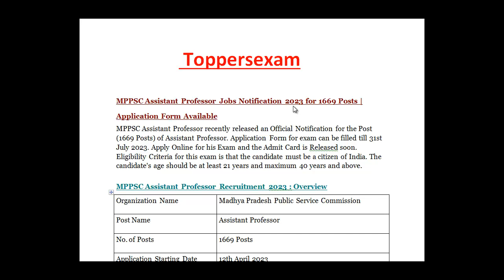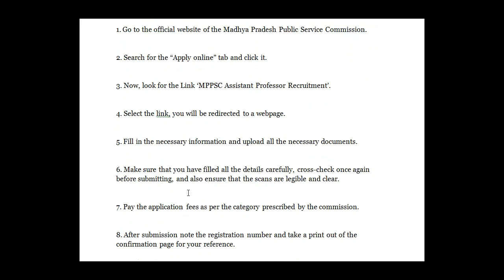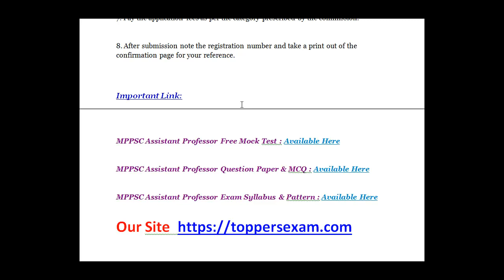MPPSC ASSISTANT PROFESSOR Recruitment 2023 / Vacancy Details / Qualification / Selection Process